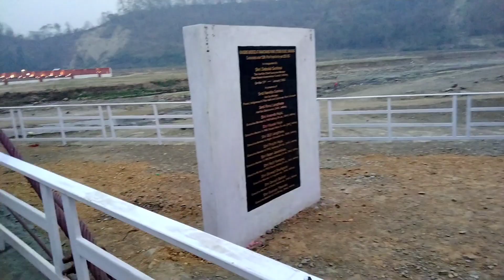An evening with cousins / we saw fish /